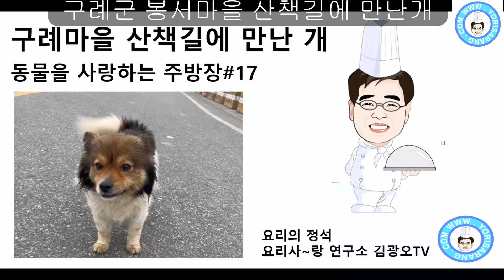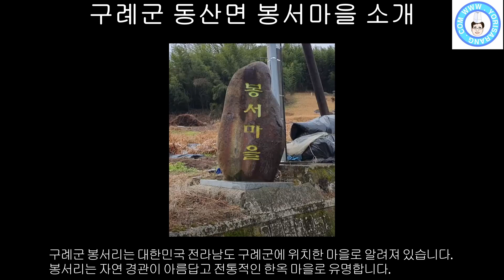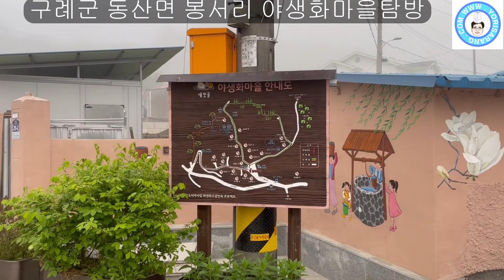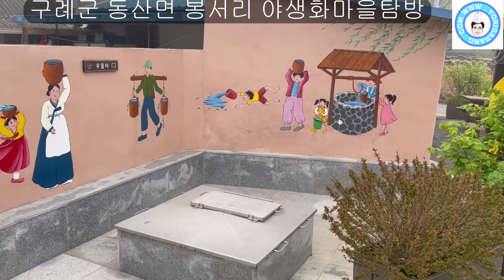"전라남도 구례군 시골마을 산책중에 만난 개"동물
구례군 시골마을 산책중 만난 동물들

안녕하세요~위대한 요리장의 생애와 맛있는 맛 이야기, 요리사~랑연구소 김광오TV 김광오교수입니다. 이번 시간에는 ‘동물을 사랑하는 주방장’ ‘생명을 존중하는 요리사’ 그 열 일곱번째로 구례군의 작은 시골마을 동산면 봉서마을의 아침산책길에서 우연히 만난 개들을 일상을 알아보고 또 그들과의 공감대를 형성하는 시간을 갖아보려고 합니다.
구례군 봉서리는 대한민국 전라남도 구례군에 위치한 마을로 알려져 있습니다. 봉서리는 자연 경관이 아름답고 전통적인 한옥 마을로 유명합니다. 이곳은 전통적인 한국 문화와 건축물을 경험하고자 하는 관광객들에게 인기가 있습니다. 또한, 봉서리 주변에는 아름다운 산과 계곡이 자리하고 있어 자연을 즐기는 여행객들에게도 좋은 장소입니다 .